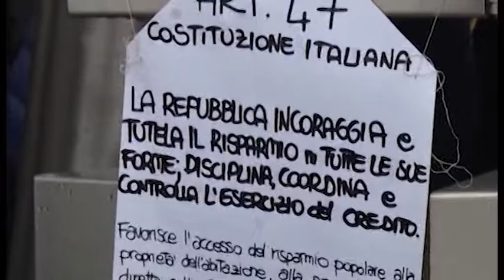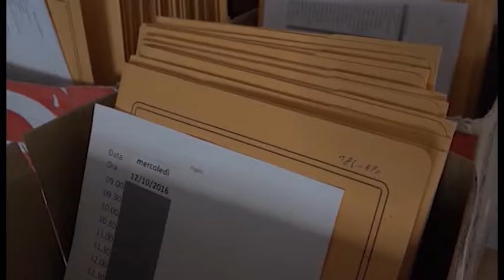Mps e Banca Etruria, Dindalini:"Disparità di trattamento"